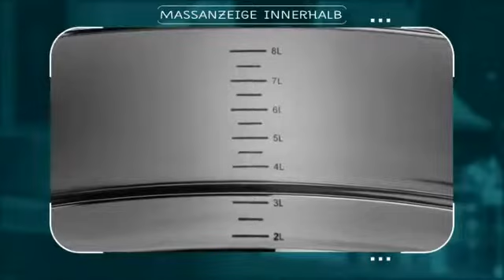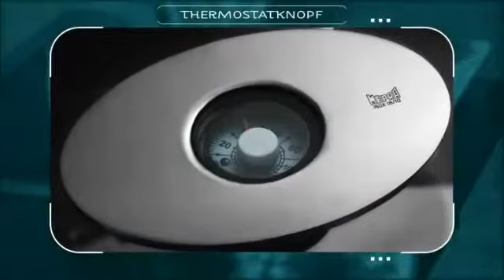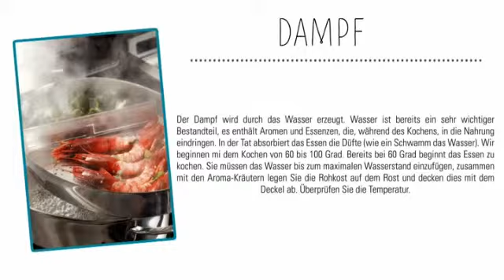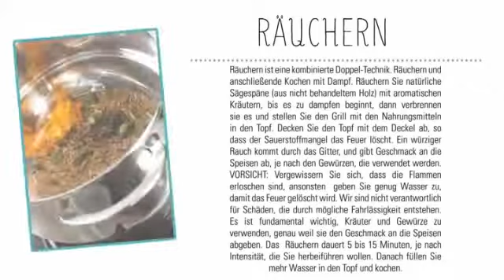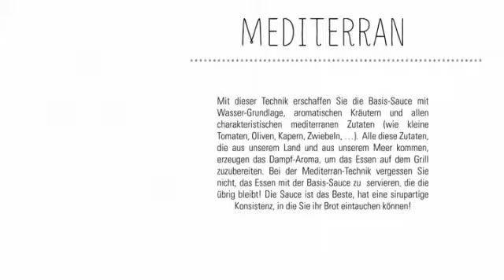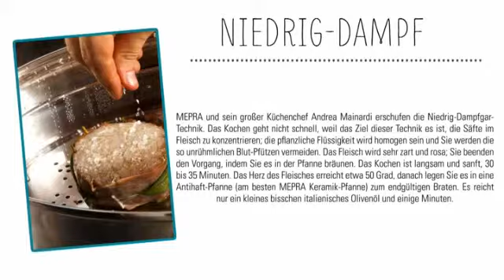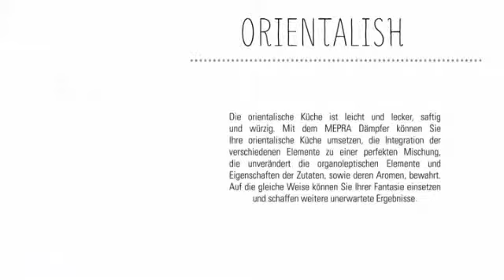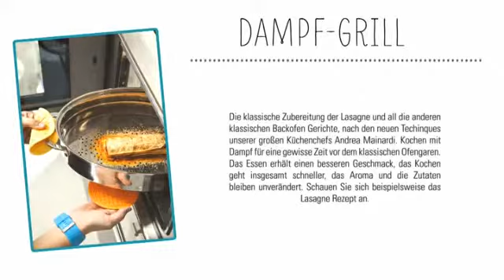Andrea Mainardi stellt Officina Cucina Naturalmente